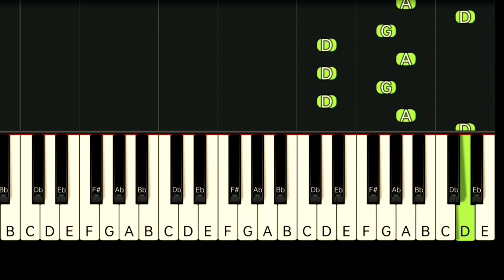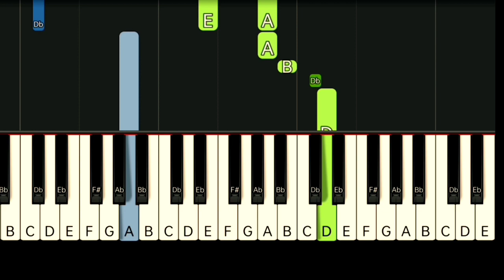BAD ENGLISH - WHEN I SEE YOU SMILE | SLOW & EASY PIANO TUTORIAL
Gcash Number